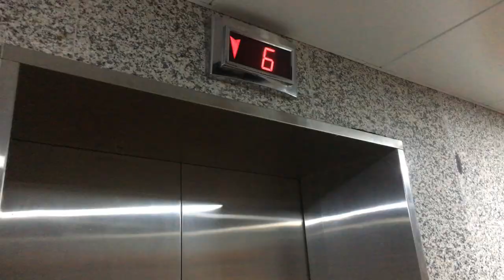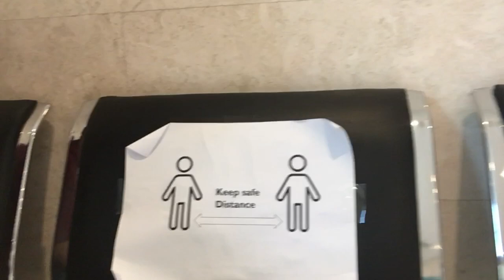Covid Diary#4 | Second Swab Test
My Covid Diary. This is my vlog about my COVID 19 Second swab.
Talaga namang di madali ang test na ito..

Keywords,